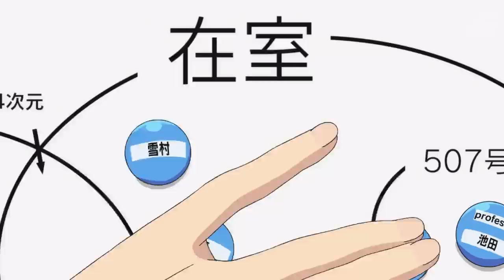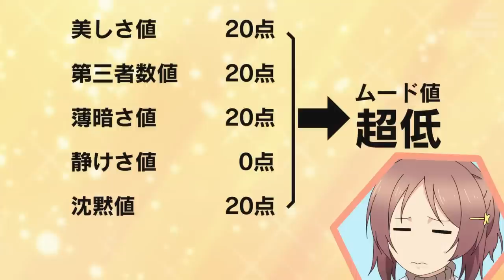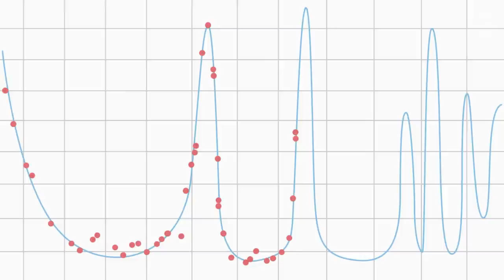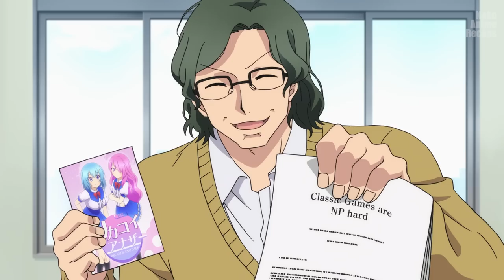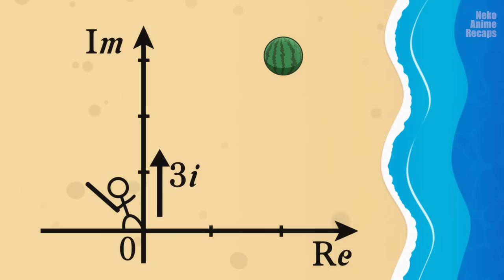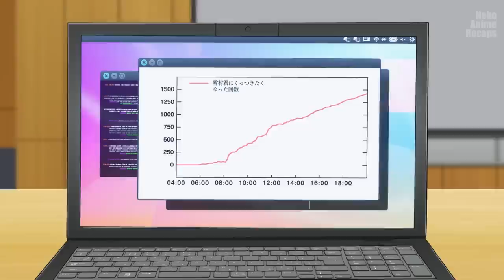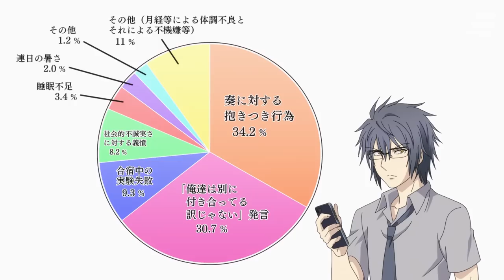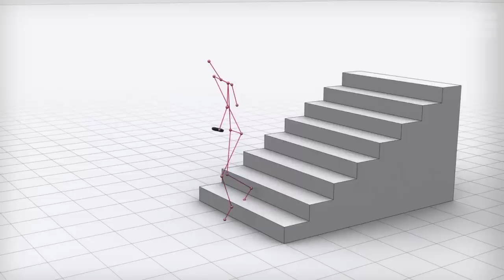He Conducts Love Experiments On His Hot Lab Partner | Anime Recap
Anime Recap: Science Fell In Love, So I Tried To Prove It

Shinya is a graduate student at Saitama University, when his labmate Ayame confesses to him. Since they don't have experience with romance, they decide to determine if she really loves him using science!

anime recap, anime recaps, anime recap romance, anime recap lovers, anime recap love story